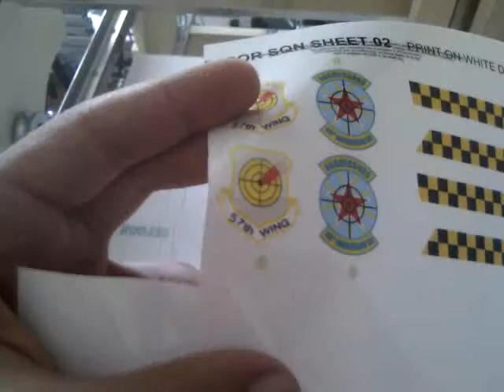Hobby CNC router - LinuxCNC - cutting stickers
Hobby 3 axis CNC router operated by LinuxCNC.